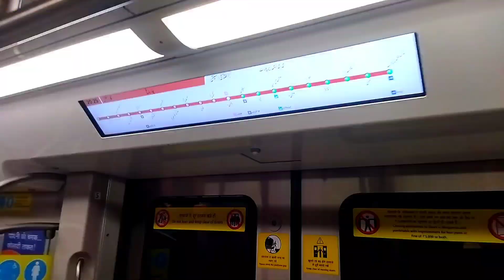being ready for gonda trip with my pulsar220F | bike ride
हमारी पल्सर 220 को रिपेयरिंग करवाने के बाद भी वह ठीक नहीं हो पाई इसलिए पल्सर को छोड़कर yamaha FZ-S को लाना पड़ा